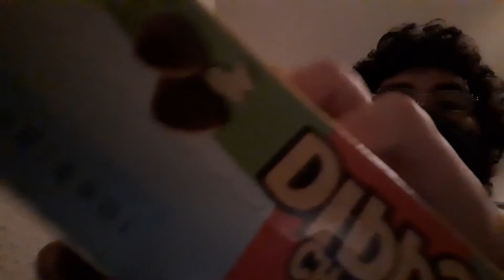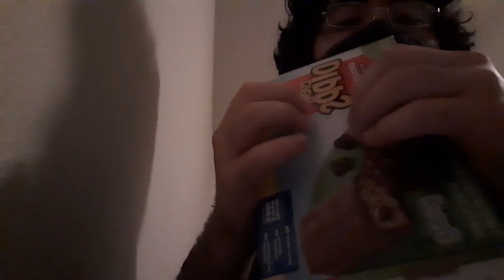ASMR BUT ITS WITH MY GARBAGE |FAST TAPPING AND SCRATCHING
enjoy my friend